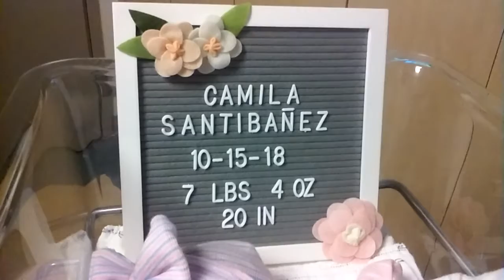oraguachasyguaches artas grasias por las palabras ami guachita